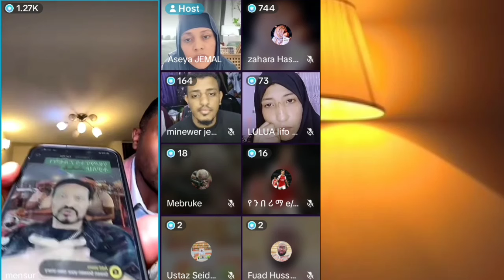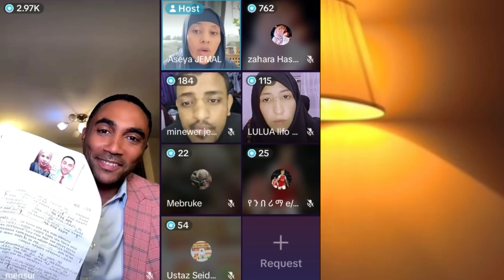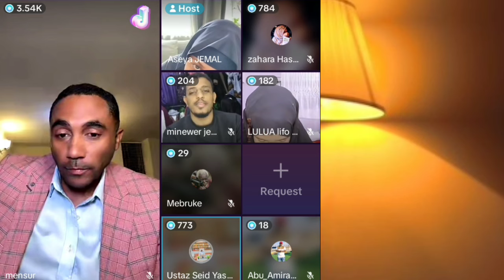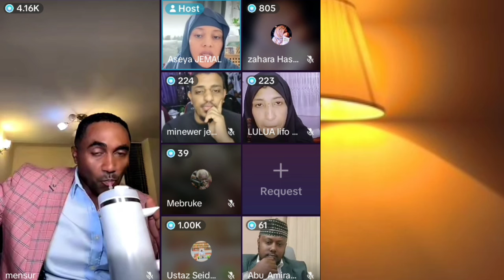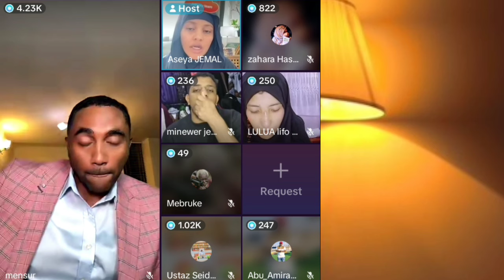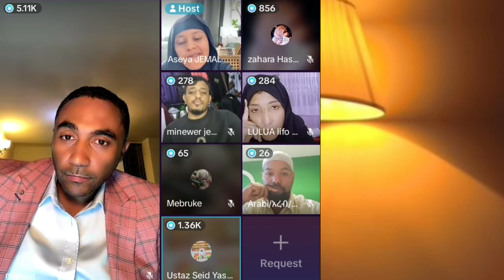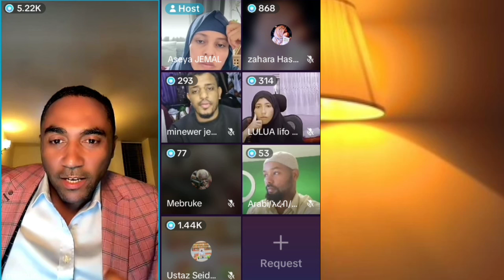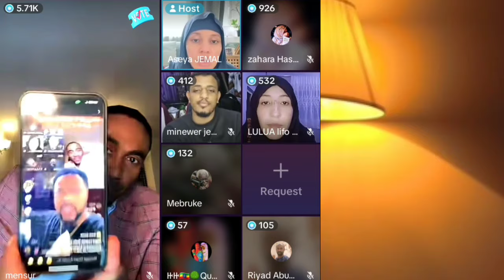መንሱር ጀማል በሙስሊም ወገኖቹ ተቃውሞ ደረሰበት